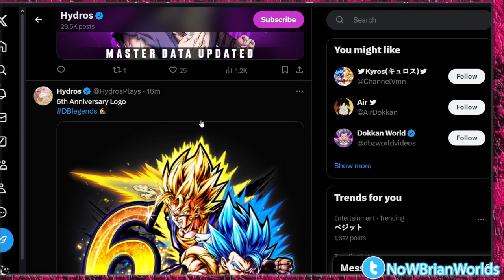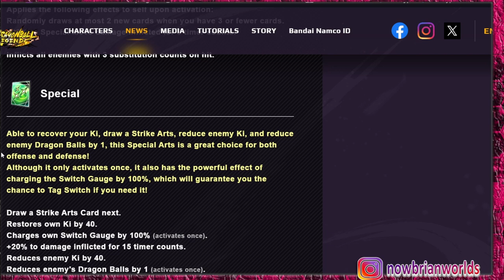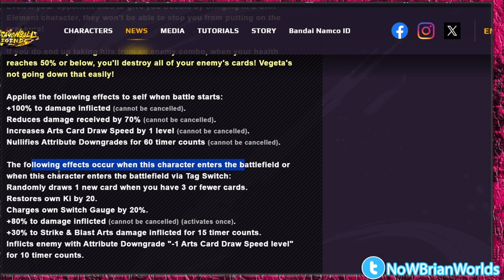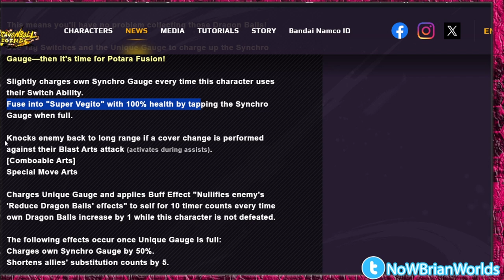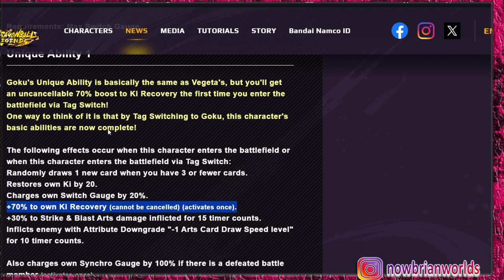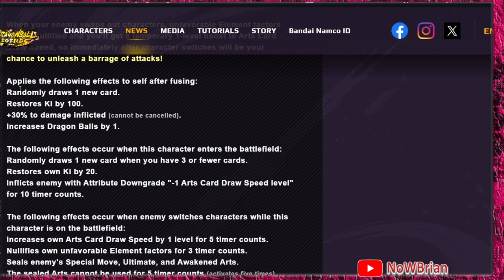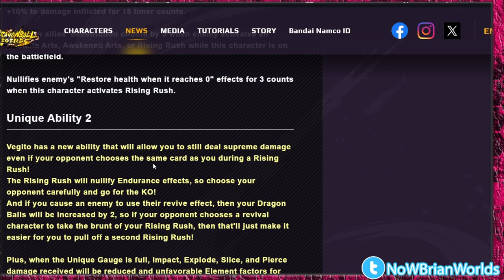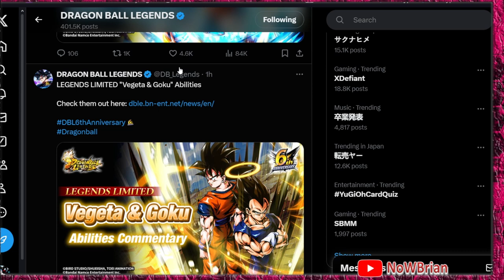BAHAS KEMAMPUAN LF SUPER VEGITO 6th ANNIVERSARY !??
title: bahas BAHAS  ?  - DRAGONBALL LEGENDS INDONESIA